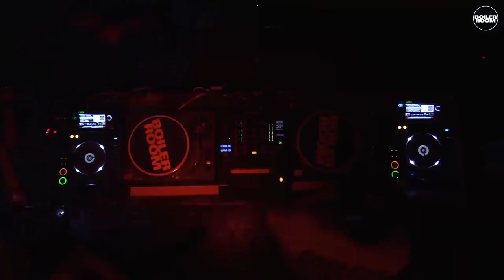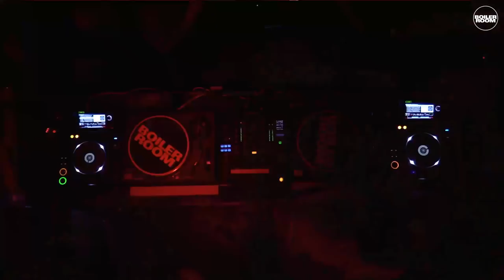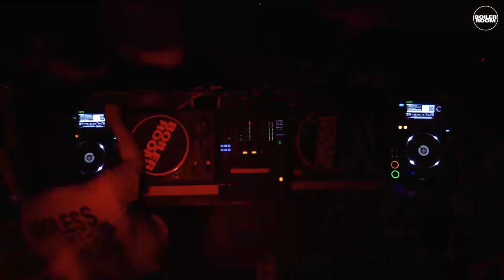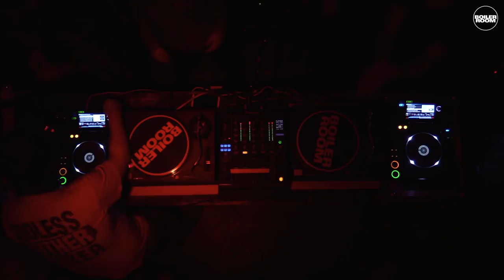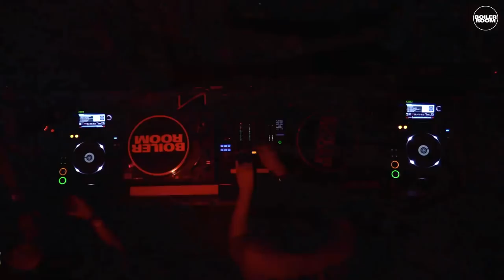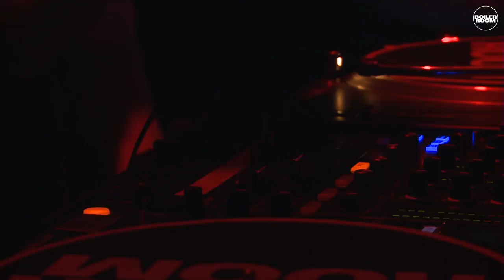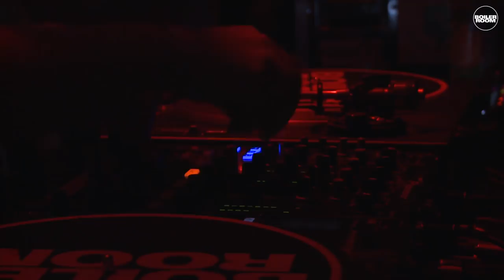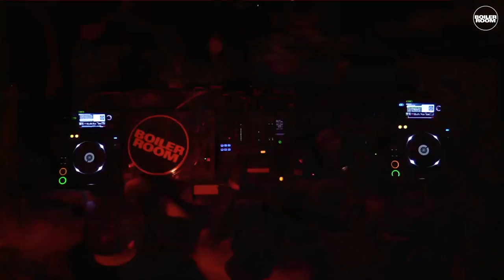Gantz Boiler Room London DJ Set